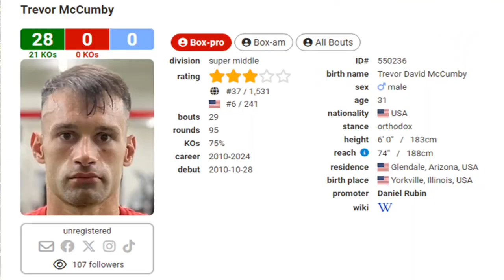CALEB PLANT'S COMEBACK FIGHT CANCELED | Injury Postpones Caleb Plant vs Trevor McCumby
Caleb Plant vs Trevor McCumby has been postponed due to McCumby's injury. Plant and Stephen Fulton will have to wait for their ring return. Doc breaks it down.

CALEB PLANT vs TREVOR MCCUMBY POSTPONED | Trevor McCumby Suffers Eye Injury